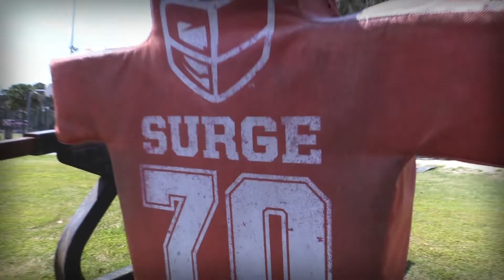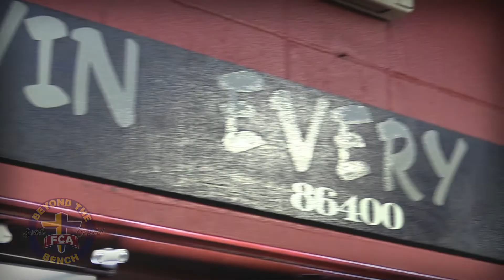Beyond The Bench with Coach Boni ThomasHeywardAcademy-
Football Coach Al Boni,. 2018 State Champions Thomas Heyward Academy, shares how he went from a low point in life to a state championship title. What was the Gamechanger?